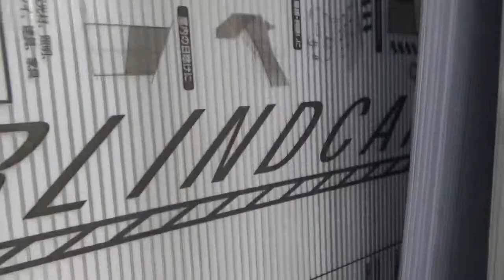自宅での楽器練習に最適！ 「エコな内窓キット」による激安内窓を取付けて、音漏れを完全シャットアウト！ K.KINGの車窓から（CAR WINDOW from JAPAN by K.KING）87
自宅での楽器練習に最適！　プラダンによる「エコな内窓キット」による１万円以下の激安内窓を取付けて、音漏れを完全シャットアウト！　K.KINGの車窓から（CAR WINDOW from JAPAN by K.KING）87

神戸出身、単身赴任１７年、哀愁のロッカーと呼ばれている「K.KING」です。2017年、「永遠への叫び」をAmazon Japanから発売開始し、JOYSOUNDからカラオケ配信もスタートしています。同じ震災被災地の出身として、東北震災の復興ボランティアを積極的に活動しており、津波で全滅した松林を復興させるためチャリティーCDを販売し、ライブを行い、得た義援金で松の苗木を買い、そして自らの手で植林活動している、そんなロッカーです！